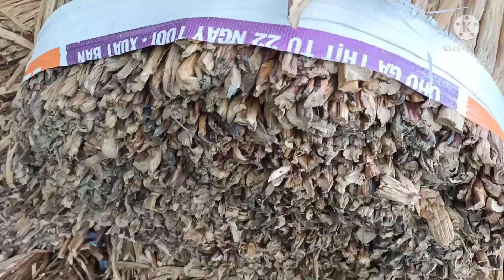KCSNN- một buổi tham quan cơ sở đang lục bình.